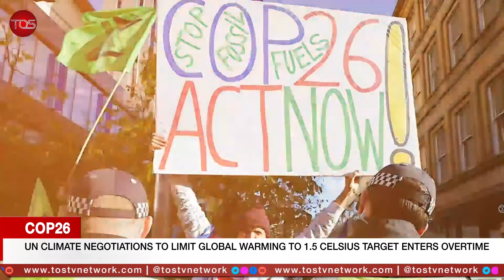Man Wrongfully Charged for Murder and Imprisoned 26 Years Now Fully Pardoned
A North Carolina man wrongly convicted of murder and imprisoned for 26 years has been granted a full pardon by the governor, a civil society organisation says that the difficulties experienced in the recent Anambra governorship election may affect the conduct of 2023 general elections and a judge in Los Angeles on Friday ended the conservatorship set up by Britney Spears’ father in 2008 with immediate effect.